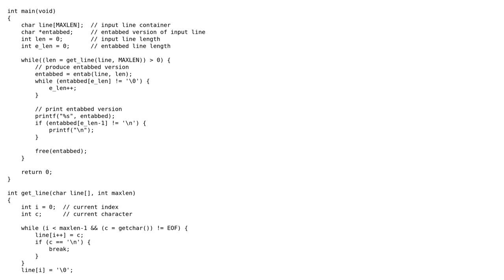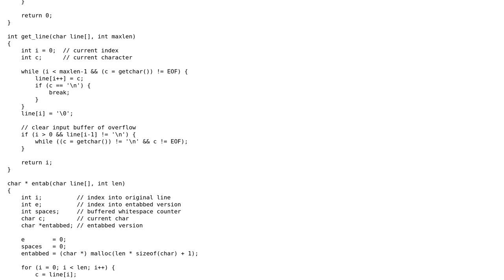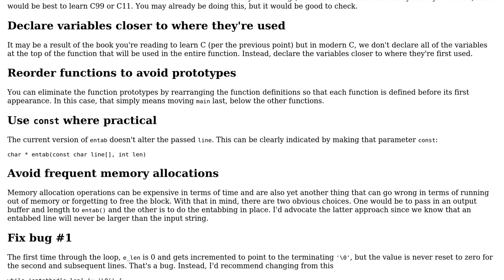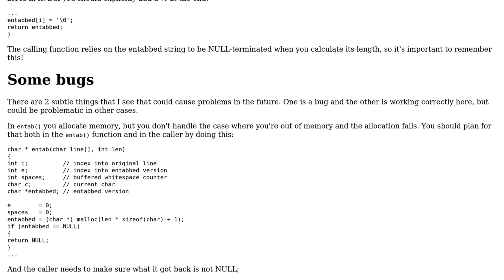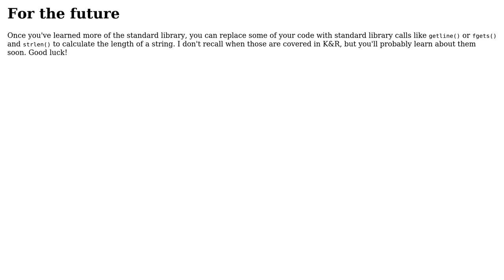Code Review: K&R 1-21 write an "entab" program (2 Solutions!!)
Code Review: K&R 1-21 write an "entab" program

With thanks & praise to God, and with thanks to the many people who have made this project possible! | Content (except music & images) licensed under CC BY-SA | Music | Images & others | With thanks to user user1118321 user ivan user Edward user 200_success and the Stack Exchange Network Trademarks are property of their respective owners. You are responsible for your own actions.